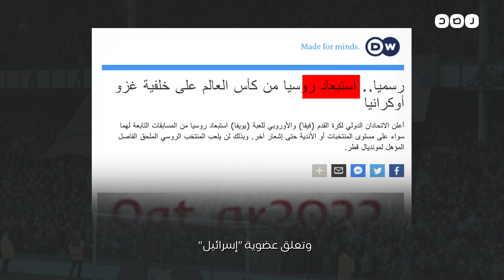بين فلسطين وأوكرانيا.. لماذا تختفي قيم العالم المتحضر؟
عندما غزت روسيا جارتها أوكرانيا انتفض العالم مدافعًا عن الضحية ورافعًا شعارات الإدانة للغازي المحتل، لكن في بقعة أخرى على سطح الأرض تبعد نحو 3 آلاف كيلومتر كان احتلال آخر يحظى بقبول دولي بل ودعم مفتوح منذ عشرات السنين، ما دعا كثيرون لتسليط الضوء على ازدواجية المعايير الغربية.